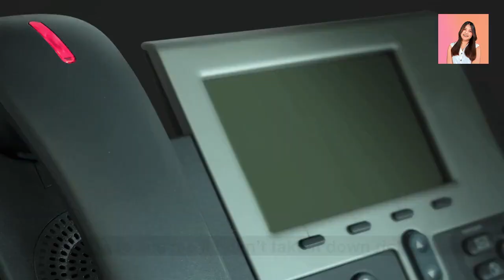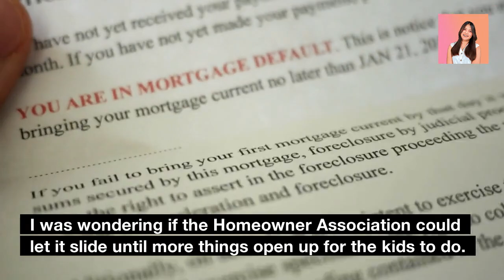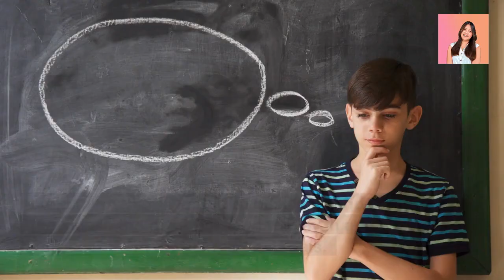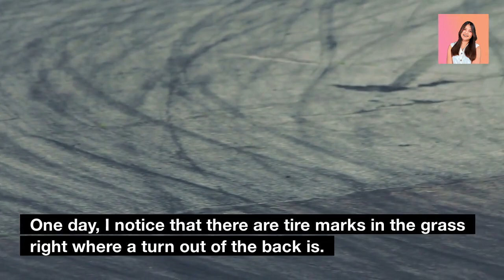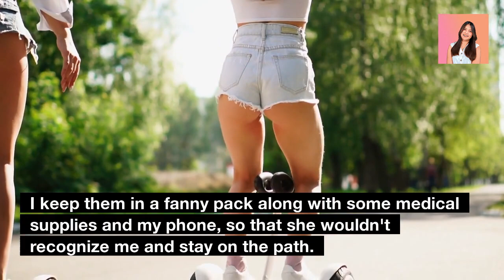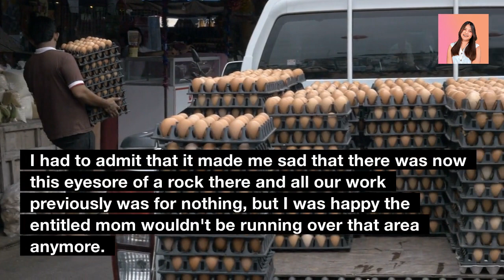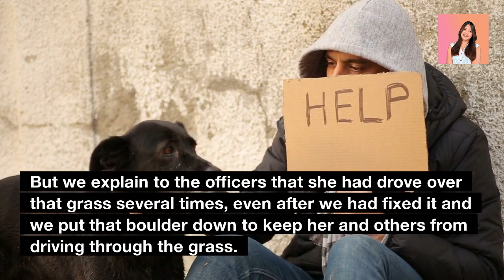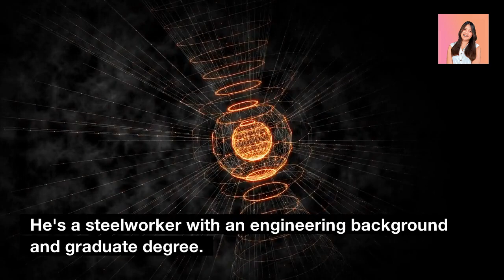HOA Wanted To SUE Me Because Of My Children’s Tree House & Forced Me To TEAR It Down!